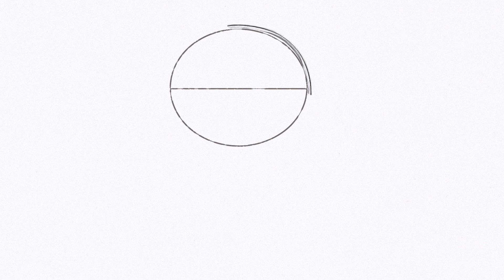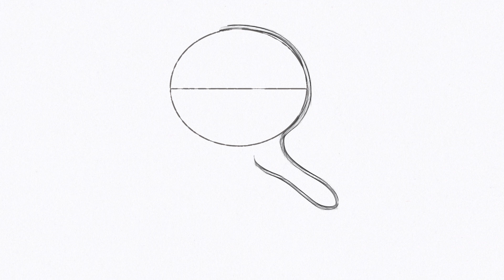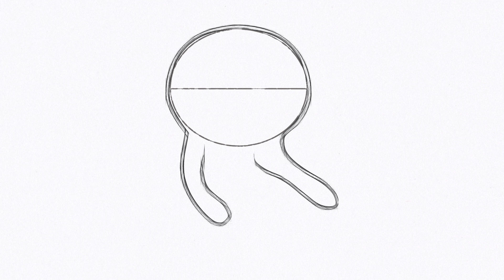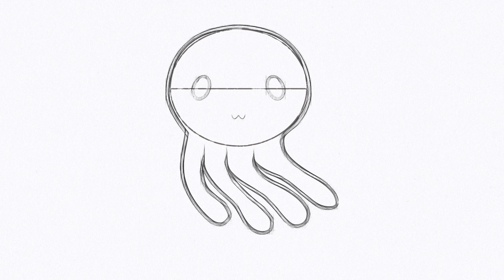How to Draw a Jellyfish (easy) need a pencil, felt-tip pens or markers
How to Draw a Jellyfish (easy)
Drawing with pencil and felt-tip pens or Markers